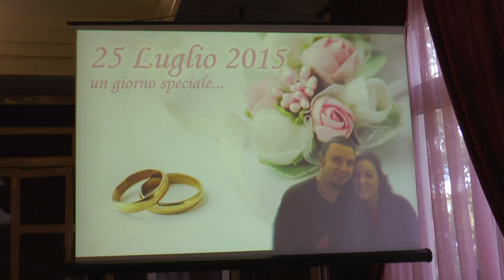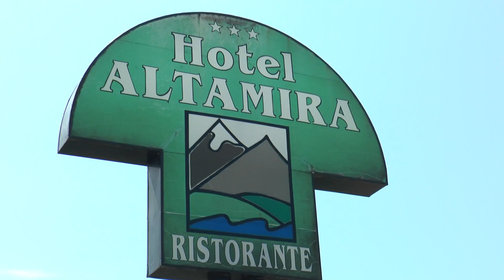Matrimonio di Pino e Loredana il trailer